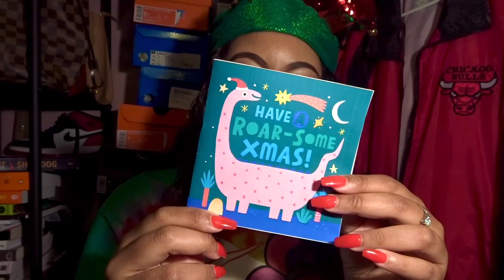Surprise Christmas Gift Unboxing | Gifted by MeNMyKickz | Happy Holidays| LifeasAisha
I am back with a quick unboxing vid! I was surprised by Aaron over at MeNMyKickz! He sent me a Christmas gift that I assumed was a card but I got this box instead, lol! I want to thank his again for his generosity and being a genuine friend that has always supported my channel and definitely has kept me going with my channel. It’s much appreciated. Wishing him many blessings and a Happy New Year! See you all soon in my Top Pickups of 2020!
Info

Check Out Aaron’s Channel
His channel focuses on sneakers, including reviews, unboxing, on feet reviews, sneaker shopping and also vlogs.

Lookbooks Link

Click Around To Help Me Generate Some Coins!